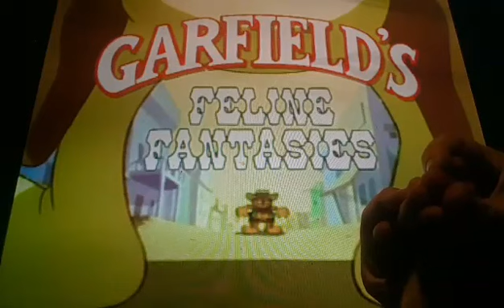Horacio the handsnake - Garfield's Feline Fantasies